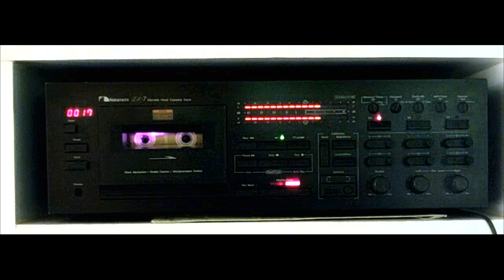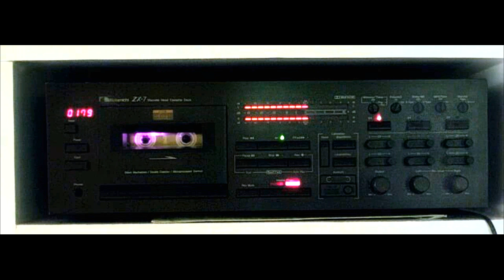Ye Purnoor Chehra - Mohabbat Zindagi Hai - O P Nayyar